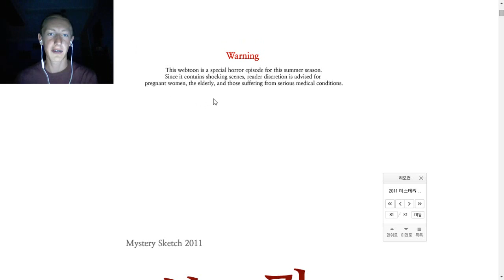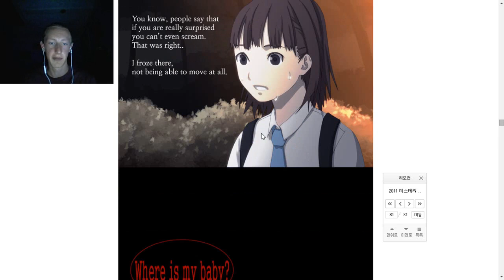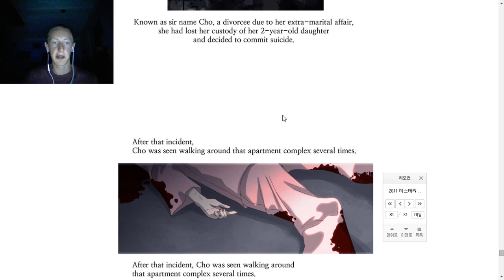Bong Chong Dong Ghost: GO AWAY!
Welcome to a comic about dead people and missing babies!?